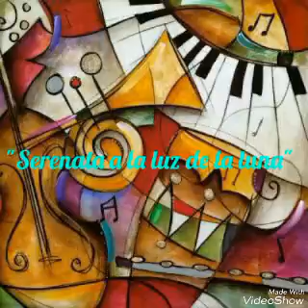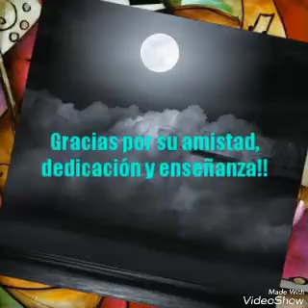Serenata a la luz de la luna ~ Gleen Miller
Arreglo realizado por Samuel A. Lechuga Mandujano como regalo para Francisco Javier Aquino Gómez conmemorando sus 50 años.